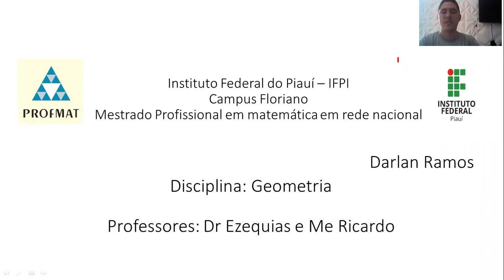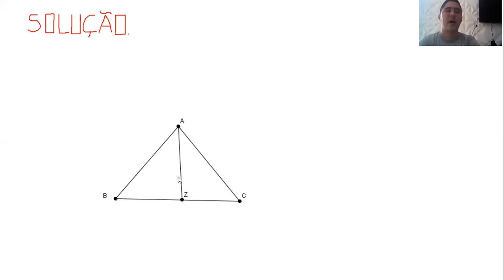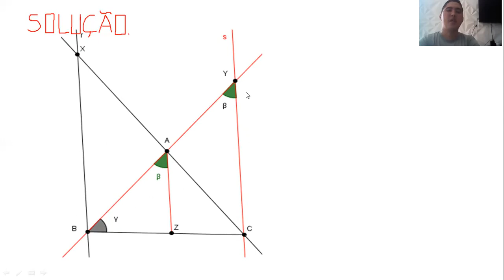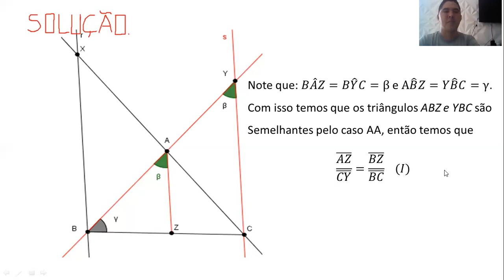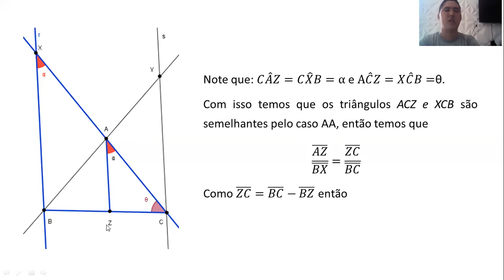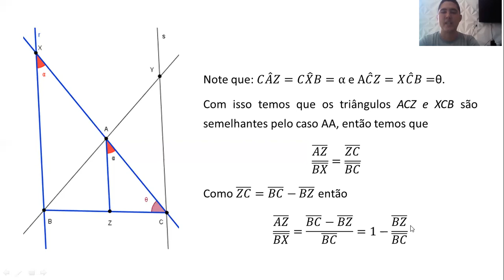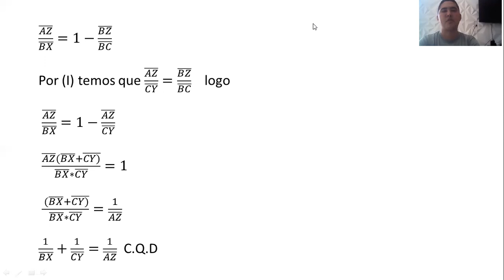Questão 4. 11 - Cap 04 - Geometria MA13 - PROFMAT.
No vídeo de hoje, temos a presença do Prof Darlan, mestrando do PROFMAT - IFPI/FLO, com uma questão de Geometria. (Data da postagem 22/08/22).

Vamos ao enunciado.
Questão 4.11 - Sobre o lado BC de um triângulo ABC marcamos um ponto Z. Em seguida, traçamos por B e por C respectivamente as retas r e s, ambas paralelas a reta AZ. Se {X} é a interseção da reta AC com r e {Y} a interseção da reta AB com s, prove que (1/BX) + (1/CY) = (1/AZ).